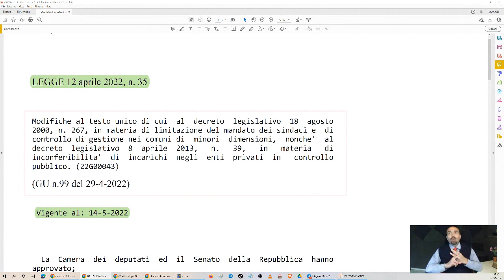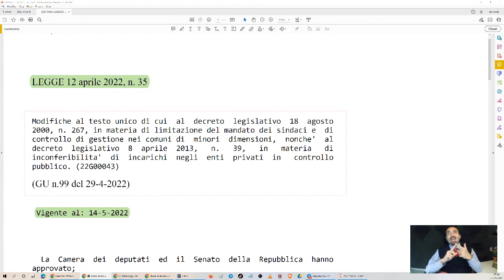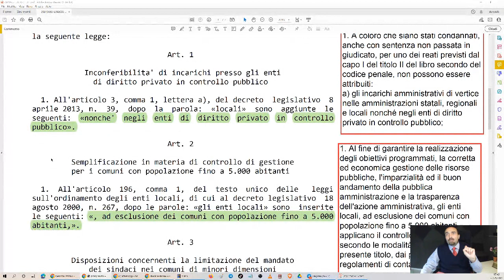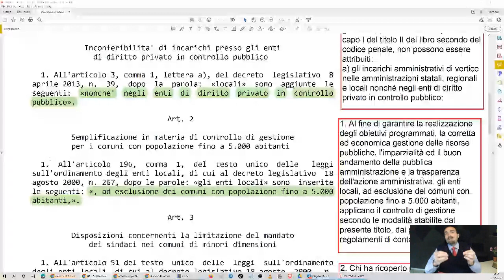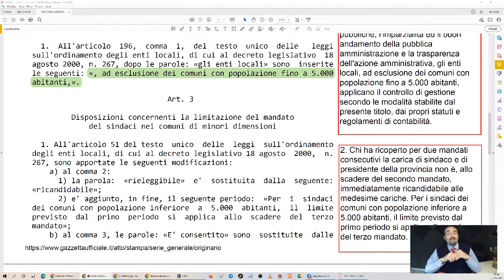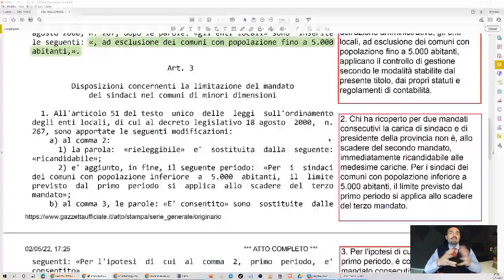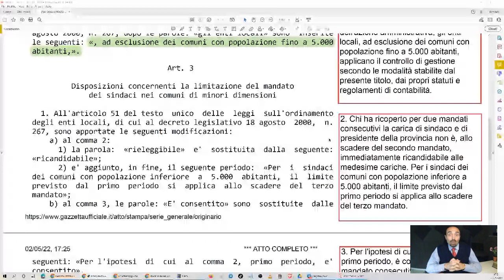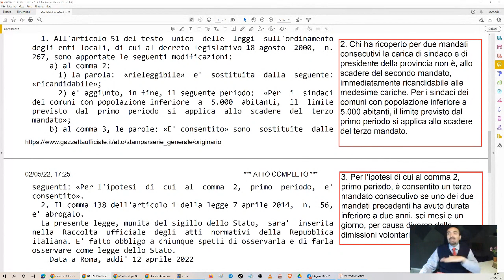LEGGE 12 aprile 2022, n. 35 - riforma degli enti locali (TERZO MANDATO)